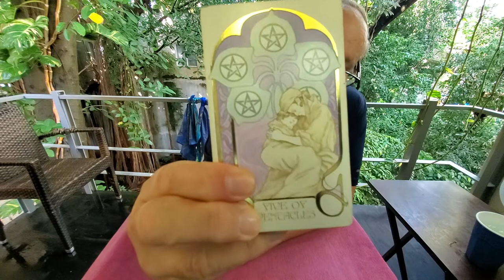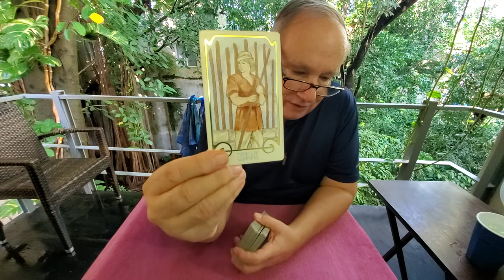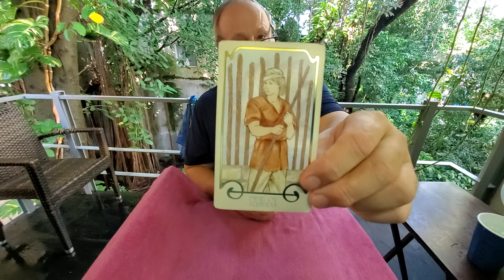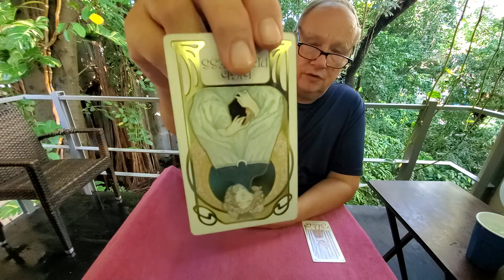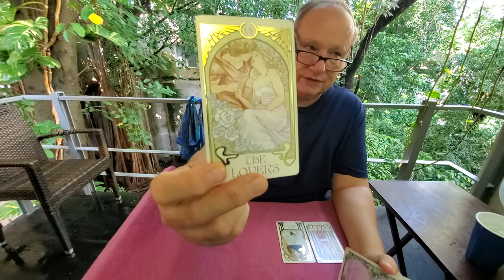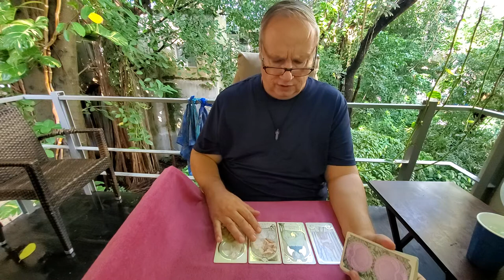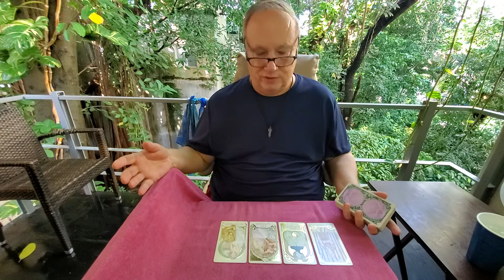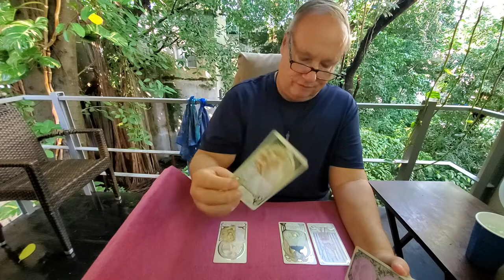Tarot "Soul Family" Weekend Read, Nov 19th-21st 💜 Spirituality & Manifestation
Tarot Zodiac Astrology The Soul Family a Daily Collective Reading focusing on Spirituality, Manifestation, Love & Relationship.